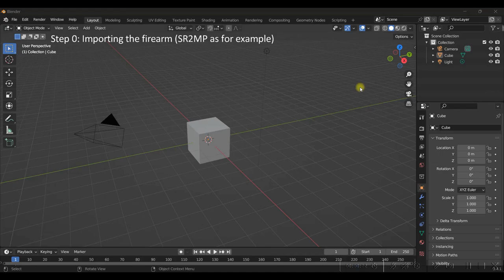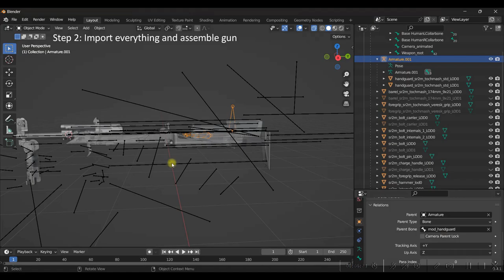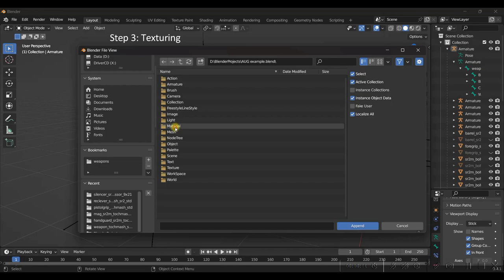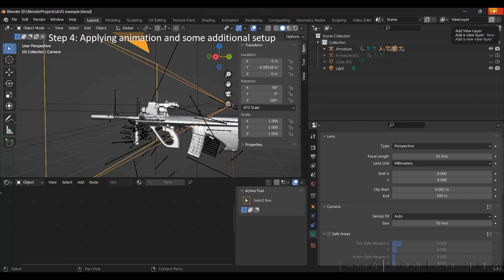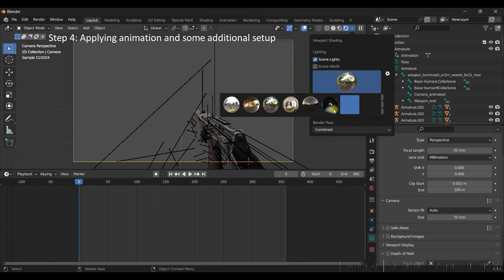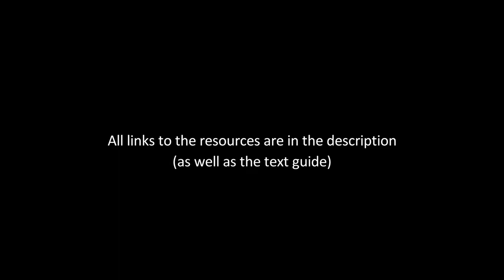[EFT] A Complete Weapon Building Guide + bonus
As I promised, I remade the tutorial video, plus I sped up some parts (it took 28 mins to record, could spend hour or more).

Like in previous video, I briefly show you how to connect mods to weapon so they would move too when you want to animate or use extracted by me animations and how to make animation video as well.

Timestamps:
00:00 Step 0: Importing the SR2MP
(Here you just import gun as FBX file)
00:32 Step 1: Going over main thing about bones
(The idea for the first part of the guide is quite simple: in Blender, unfortunately, all objects when parented are moved to tail node, not the head node, which is not right, so every time you should move to head after being parented.
00:59 Step 2: Import everything and assemble gun
(Repeat Step 1 until you are satisfied)
02:08 Step 3: Texturing
(Here you need to use made by me NodeGroup or create by yourself, links to blender files are below)
03:23 Step 4: Applying animation and some additional setup
(Select original weapon armature, then select other one with animation, Ctrl+L, link animation data)
04:11 Step 5: More additional setup
(Here I just set up scene for rendering as it is in game)
04:41 Step 6: Render Time
(I waited for 4-5 hours to get image sequences which I turned into video files)
04:56 Results
(Just the results of work)
05:34 Here's the bonus I promised
(Self-explanatory)

Blender files with built firearms: shorturl.at/aqyIW

UPD: fixed link to the models, stupid me :P
UPD : fixed models link to newer repository.

Geneburn - Countdown
Geneburn - Eclipse